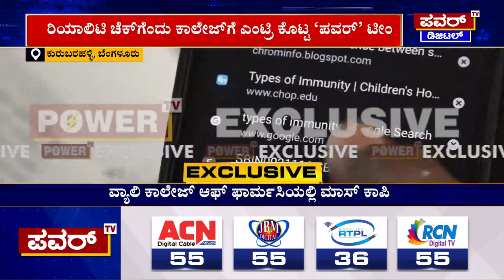Pharmacy Exam Mass Copy : ಬೆಂಗಳೂರಿನ ವ್ಯಾಲಿ ಕಾಲೇಜ್ ಆಫ್ ಫಾರ್ಮಸಿಯಲ್ಲಿ ಮಾಸ್ ಕಾಪಿ | Power TV News